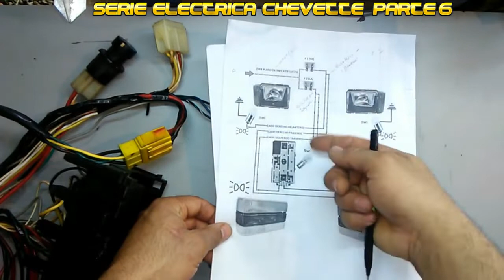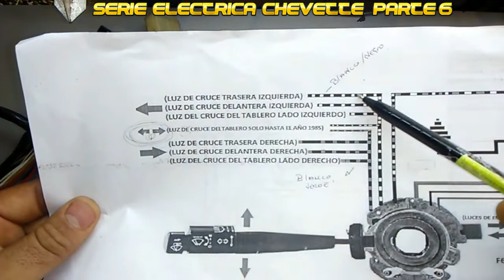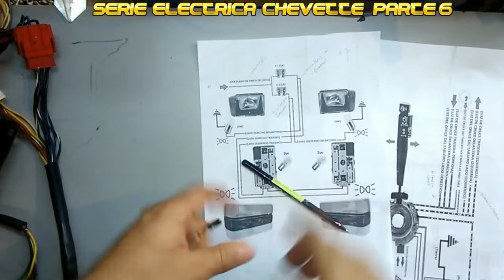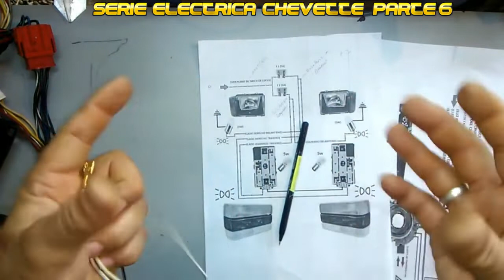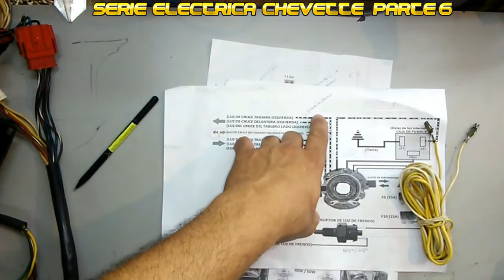⚡instalacion ELECTRICA⚡ ⚠ # 6 : cableado de Luces 🚗 - ⚡ chevette 89' ✅👍💯